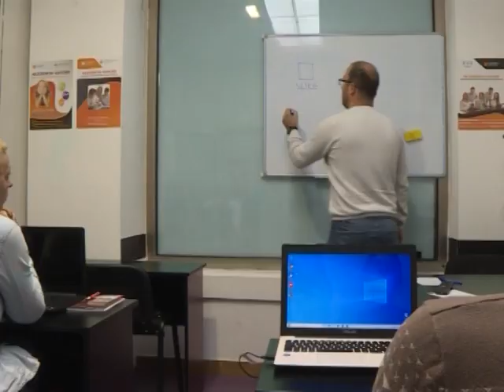Info - Obuka NSZ iz informatike u Paraćinu - (TV KCN 05.12.2019)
Nacionalna služba za zapošljavanje, filijala u Jagodini , sprovodi obuku za invalidna lica sa teritorije Paraćina, iz osnova informatike. U nju je uključeno 6 lica sa evidencije.
novinar: Tanja Mitrović
snimatelj: Saša Jović
montaža: Vesna Dobrosavljević Đukanović
proizvodnja: Kopernikus RTV Jagodina